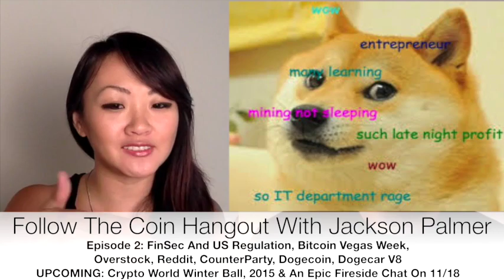Hangout Episode 2 With Jackson Palmer: Discussing BitLicense + Rumored SEC / FinCEN Crackdowns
In Follow The Coin's second hangout and episode with Jackson Palmer, (the creator aka "DogeFather" of Dogecoin) we go over a lot of things that have occurred in two weeks time. Most notably, those FinCen And US Regulation rumors are real and not FUD folks and there is a relevancy and maturing of Bitcoin and digital currencies that is going to occur with the reality checks this Fall.

We also discuss:
- good startup and business practices
- Inside Bitcoins, CoinAgenda and Hasher's United at Bitcoin Vegas Week
- Overstock's Decentralized Stock Market
- The Beginnings of Reddit's Crypto Currency Journey
- CounterParty
- Dogecoin and doge price stability
- The Aussie V8 Dogecar
- Fall and Winter 2014
- Cryptography in 2015

AND TWO AWESOME UPCOMING EVENTS:
- An Epic Fireside Chat On 11/18/14 In SF With Jackson Palmer and Tim Swanson
- A Crypto World Winter Ball
(Details TBA, but all shibes, bitcoin and alt coin enthusiasts' attendance is requested!!!)